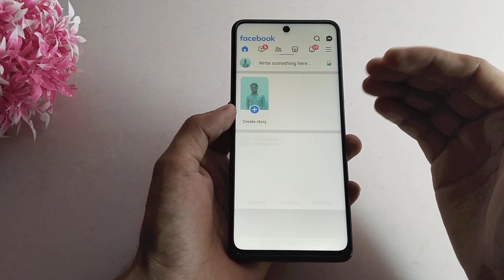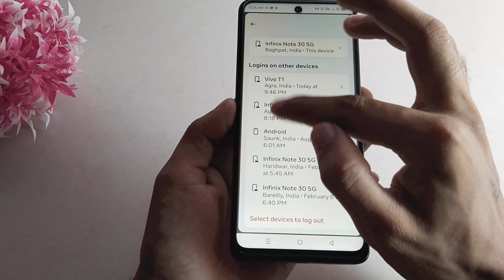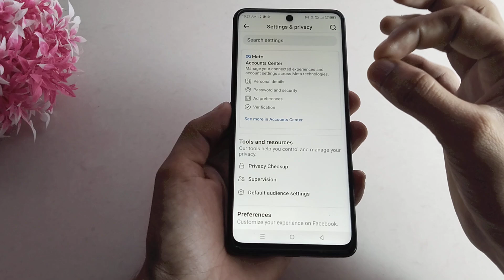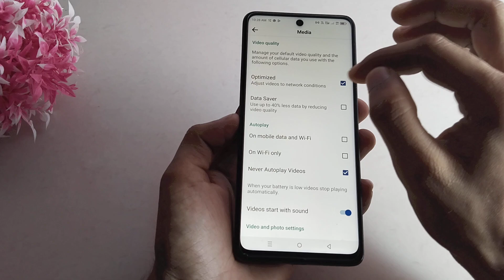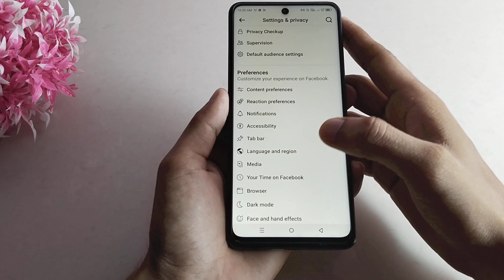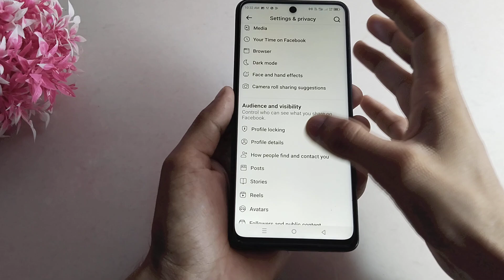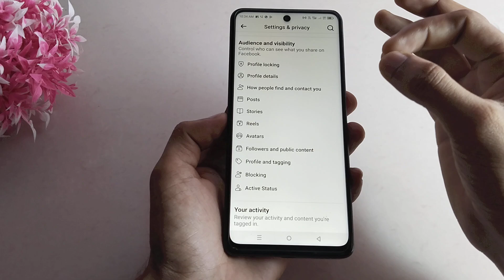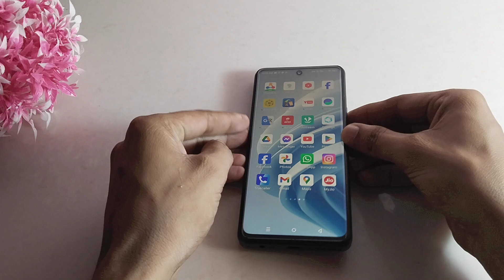Facebook चलाते हो ये खुफिया सिक्रेट फिचर्श सिखलो काश पहले पता होता] Facebook New Video] Fb New Trick